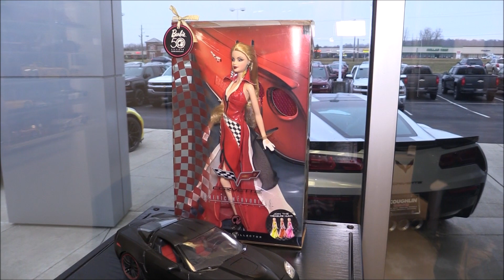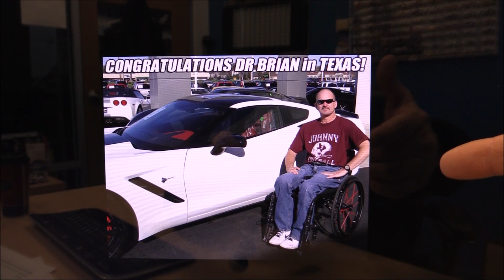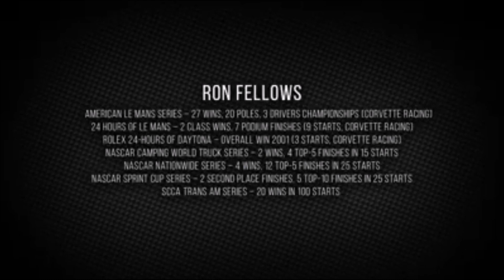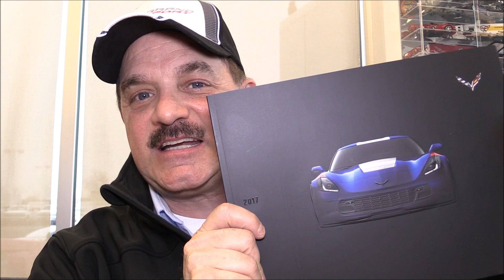CORVETTECONTI VLOGS AARON WA RON FELLOWS GRAND SPORT HAT GIVEAWAY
Rick Conti National Corvette Sales Rep talks about Aaron in a Wheel Chair in Washington getting his Z06, Reminder about the Ron Fellows school, Ohio's #1 Corvette Dealer - Bar None.
CorvetteConti Vlogs, thanks for joining us.